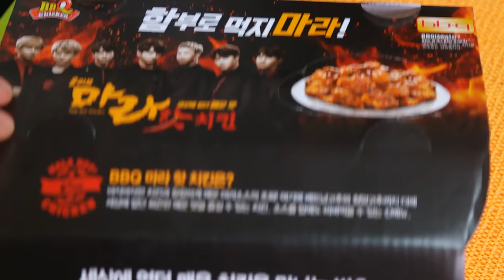ASMR- 자메이카 통다리구이 이팅사운드, 극리얼사운드(노토킹, no talking)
안녕하세요 홍사운드입니다 ㅎ

 오늘은 자메이카 통다리구이 이팅사운드만 따로 편집을 해봤습니다 ㅎ

앞으로 치킨 같은 영상들은 이렇게 이팅사운드와 말소리가 들어있는 버전 두개를 올릴 예정이에요 ㅎ

즐감하세요 ㅎ

자메이카 통다리구이에 대한 세부적인 평은 티스토리에 오시면 볼 수 있어요 ㅎ

페이스북(Facebook) : 영상제작 비하인드, 핵심요약 등등

마이크(Mic) : ZOOM H6

카메라(Camera)
 - 전체 : GoPro4 Hero Black
 - 음식 : NX300